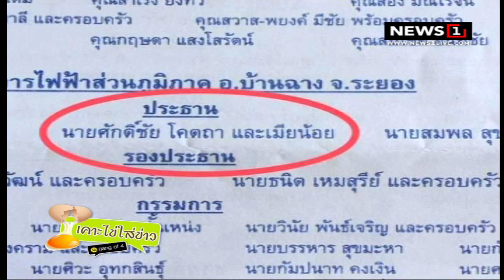โจ๊กก่อนนอน เคาะไข่ใส่ข่าว (ช่วงที่3) 23/03/2018